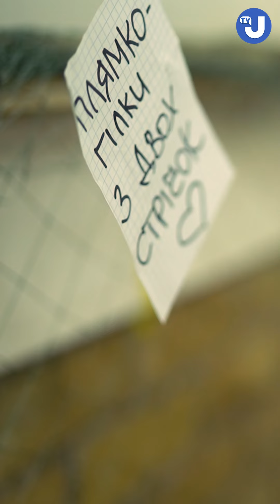У Вишневому "Мобілізація добра" підтримує воїнів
В одному з приміщень Вишнівського академічного ліцею № 2 організовано ВО "Мобілізація добра".

Тут освітяни разом з небайдужими громадянами вже багато років допомагають ЗСУ.

Волонтери плетуть маскувальні сітки та химери, а також забезпечують захисників продуктами харчування і теплим одягом.

Наразі кількість запитів у сітках зростає, тож долучитись до важливої справи можен кожен!